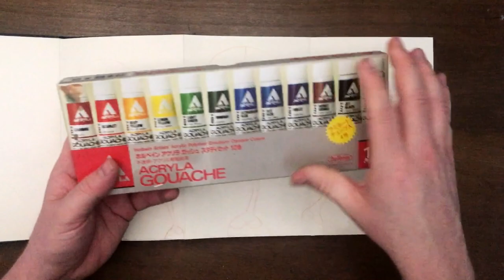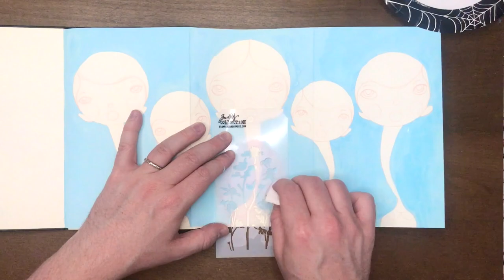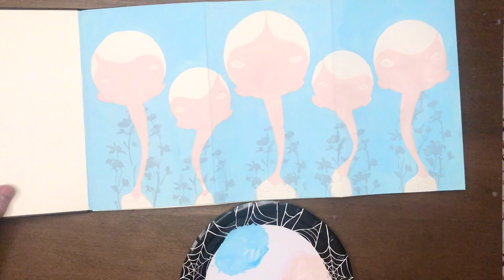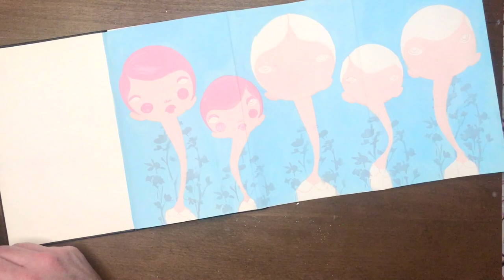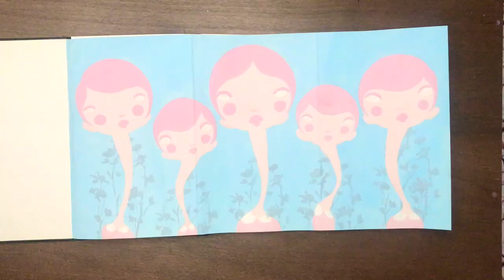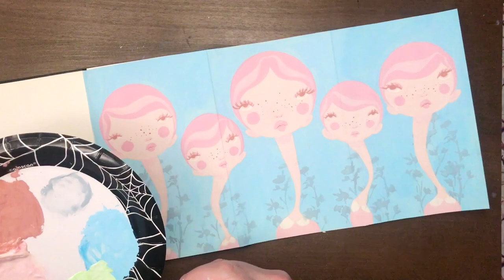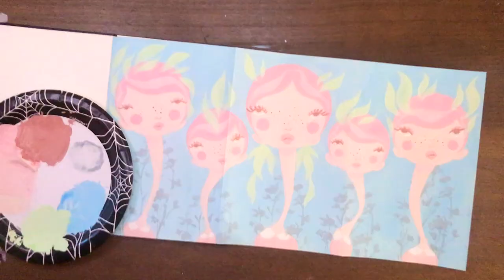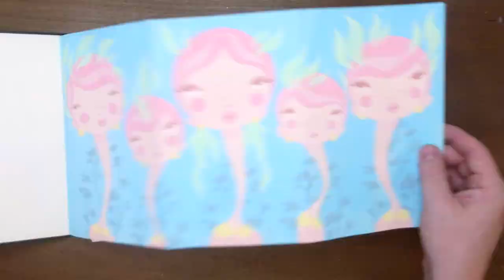GOUACHE PLAY!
G'DAY FRIENDS!

Decided to pick up my Holbein Acryla Gouache tubes today and complete a piece in my new Moleskine Japanese Album. I rarely fully paint pieces so I thought I'd challenge myself to do it and use some of my neglected paints in the process.

I really enjoyed the look of it, hopefully I'll pick the gouache back up again soon!

:D

James.